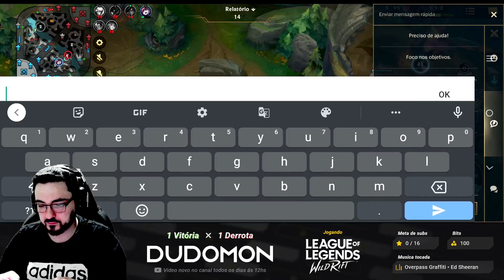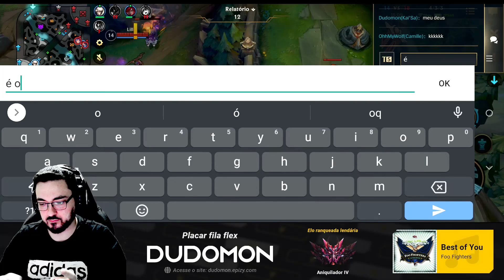KAI'SA na SOLOQ tentando NÃO TILTAR │LoL WILD RIFT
Live todos os dias na TwitchTV às 19h! Curte o vídeo e comente :)
Live de Arena of Valor aos Sábados ;)